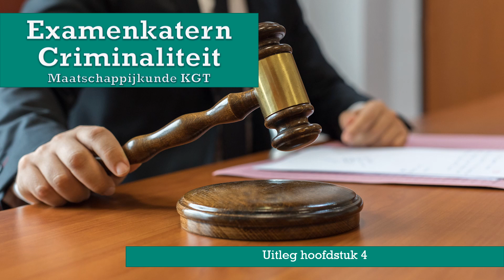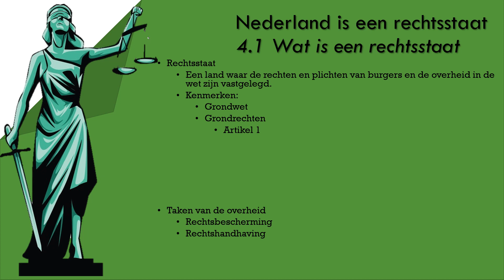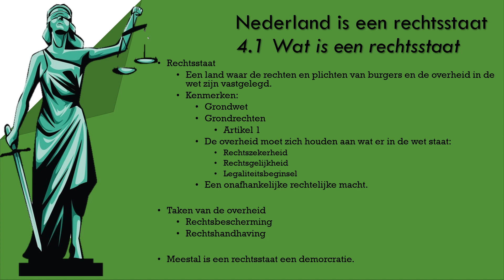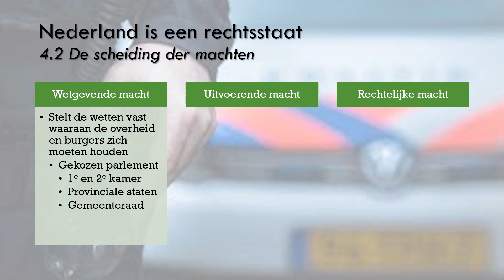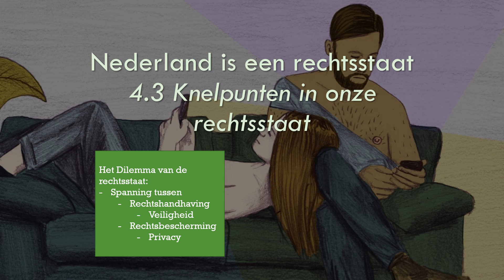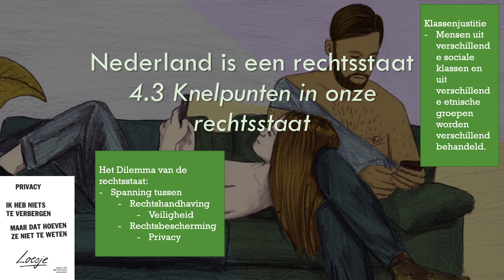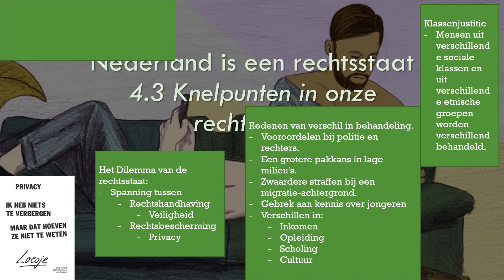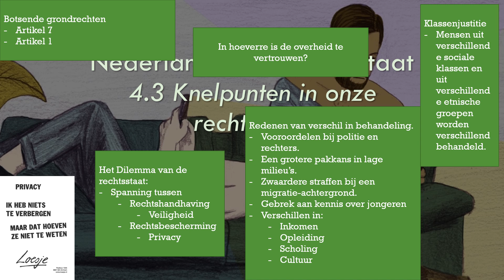Criminaliteit Hoofdstuk 4 4TL Maatschappijkunde Examenkatern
In deze video is de uitleg terug te vinden over hoofdstuk 4 van het examenkatern maatschappijkunde voor klas 4 KGT. Deze uitleg is gebaseerd op de methode van uitgeverij Essener.

Hoofdstuk 4: Nederland is een rechtsstaat
4.1: Wat is een rechtsstaat
4.2: Hoe wordt de macht van de overheid beperkt?
4.3: Wat zijn de problemen van onze rechtsstaat?